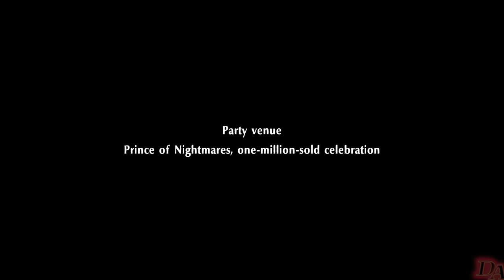Persona 5 Strikers | Cage of Vanity Story Arc [English] [No Commentary]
Full Cage of Vanity Story Arc

Phantom Thief Garb Dism [Version Fool] made by: Eexad00